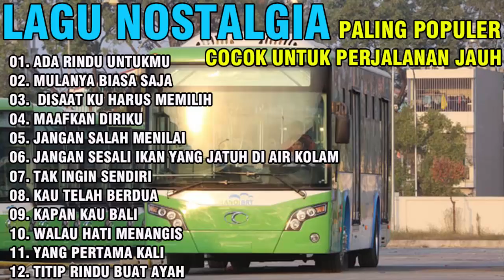LAGU NOSTALGIA PALING DICARI-LAGU KENANGAN TEMAN PERJALANAN KAMU DAN AKU - ADA RINDU UNTUKMU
01. ADA RINDU UNTUKMU
02. MULANYA BIASA SAJA
03.  DISAAT KU HARUS MEMILIH
04. MAAFKAN DIRIKU
05. JANGAN SALAH MENILAI
06. JANGAN SESALI IKAN YANG JATUH DI AIR KOLAM
07. TAK INGIN SENDIRI
08. KAU TELAH BERDUA
09. KAPAN KAU BALI
10. WALAU HATI MENANGIS
11. YANG PERTAMA KALI
12. TITIP RINDU BUAT AYAH